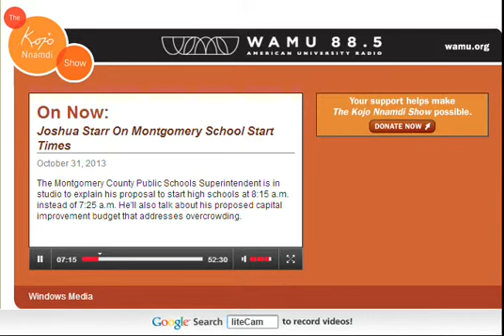Superintendent Joshua Starr on Kojo Nnamdi Show Oct. 2013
Fact checking Superintendent Starr's high school start time recommendation.